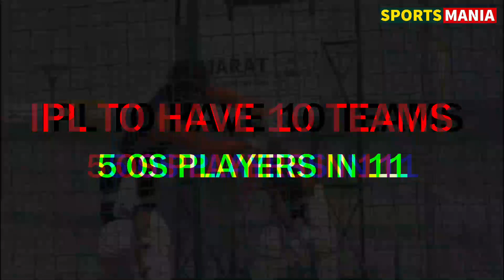Pakistan Players To Play In IPL 2022 | Virat Kohli Babar Azam In Same New Team? |IND vs PAK T20 News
Pakistani cricketers’ dream of playing in the IPL may be finally fulfilled in 2022 as rumors of the India-Pakistan bilateral series were reported in the media.
The Pakistani players got their first and the only chance in the first season of Indian Premier League(IPL) way back in 2008. A total of 12 Pakistani players played in the inaugural season of IPL. Since then, it has been a 14-year exile for the Pakistani players. But hopefully the exile might finally be over next year. Also the way Pakistan And India players greeted each other during and after the game at T20 World Cup 2021 hints about it. Let's see if BCCI announces it before IPL 2022 Mega Auction or not.